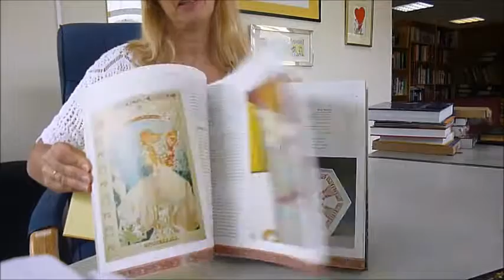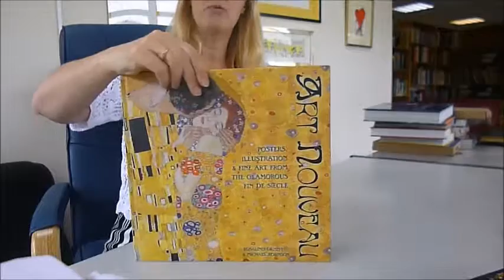ART NOUVEAU: Posters, Illustration and Fine Art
R. ORMISTON & M. ROBINSON    Book Number: 77860    Product format: Hardback

The term Art Nouveau encompasses many artistic forms. It embraces fine art, graphic art, architecture and the decorative arts and has strong, pure colour. The general consensus is that its origins lay in the ideology and aesthetic of the British Arts and Crafts movement, and that it was manifest as a style between 1894 and the outbreak of the First World War. It has been given different name-tags: Morris Style, Glasgow Style, Métro Style and many more. In line with the many name-tags, Art Nouveau spread itself across many countries. Artists, designers like Bonnard, Munch, Mackintosh, Privat-Livemont, Berthon, Grasset, de Feure, Vallotton, Serusier and Gauguin and architects did not set out purposefully to identify their work as 'new art' yet they adopted common traits associated with the movement, which resulted in the creation of a wide-ranging fusion of aesthetic and philosophical ideas, the notion of a new art for a new and progressive age. The influence of Japanese prints, which became available in Europe from the 1850s, were also integrated into what we now recognise as this particular style. For instance, the masterful Katsushika Hokusai, Kitagawa Utamaro and And? Hiroshige inspired European artists to include many elements of Japanese design in their work. Art Nouveau is also often associated with the opening of a gallery in Paris by Samuel Bing, who commissioned Tiffany to create stained-glass windows for the building, as well as selling his glassware. The year 1900 saw the apogee of the style at the Exposition Universelle, where Bing had his own pavilion with graphics, fine art and designed objects displayed by many of the most famous practitioners of what had become a movement, including Alphonse Mucha, Henri de Toulouse-Lautrec and Lalique. Probably the most notable exhibits at the exposition were the entrances to the Paris Métro - the new underground train system. They symbolized the style in their curvilinear 'whiplash' lines and the references to exotic birds and foliage. What is certain is that this gorgeous book gathers together for readers an embarrass de richesses, a cornucopia of artistic delights that they will want to browse through again and again. We found it hard to tear ourselves away. 192 pages 29.5cm x 28.5cm reproduced in gloriously bright colours.